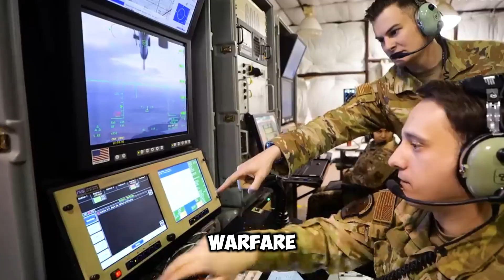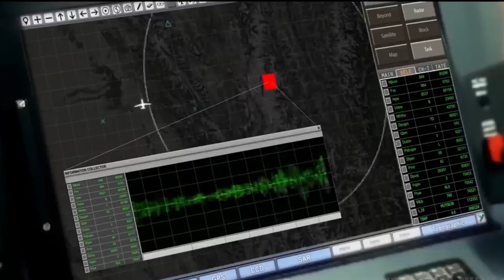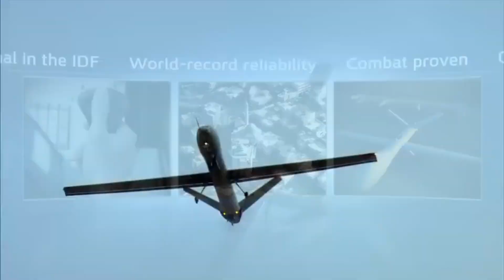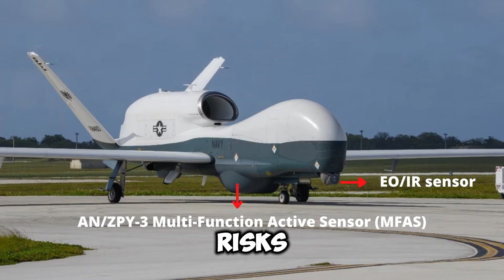The 10 Upcoming Military Drones Of The World 2024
As military technology evolves, drones have become essential tools for modern warfare, reconnaissance, and surveillance. In 2024, the next generation of military drones is set to transform the battlefield with advanced capabilities and innovative designs. This overview highlights ten upcoming military drones that promise to enhance strategic operations, increase situational awareness, and improve safety for ground troops.

From stealthy unmanned aerial vehicles (UAVs) capable of evading radar detection to powerful armed drones designed for precision strikes, each drone brings unique features that reflect cutting-edge technological advancements. We’ll explore drones developed by leading defense contractors and nations, examining their specifications, intended uses, and potential impact on global military strategies.

Join us as we delve into the world of military aviation and discover how these upcoming drones will shape the future of warfare, providing nations with unprecedented aerial capabilities. Whether for intelligence gathering, logistics support, or combat operations, these drones represent the forefront of military innovation in 2024 and beyond.